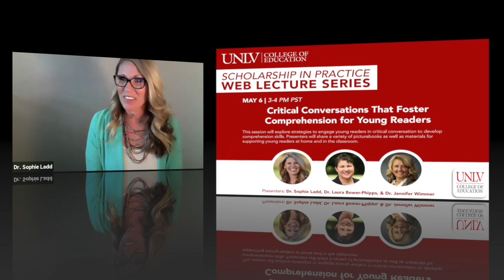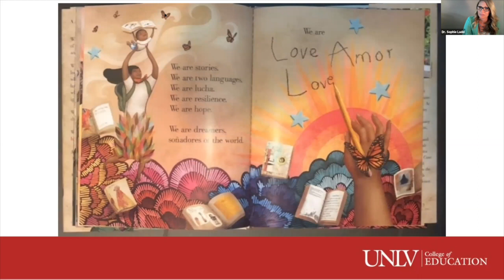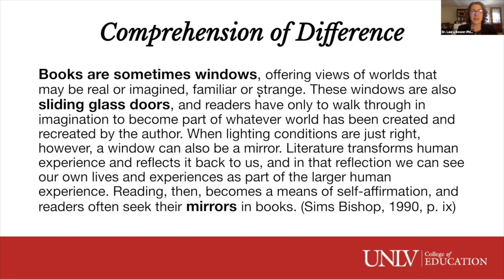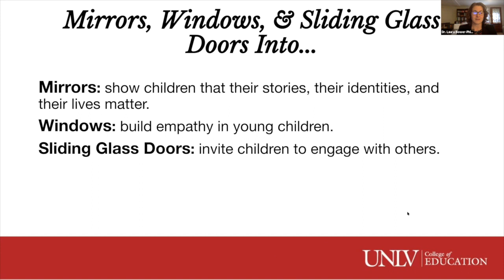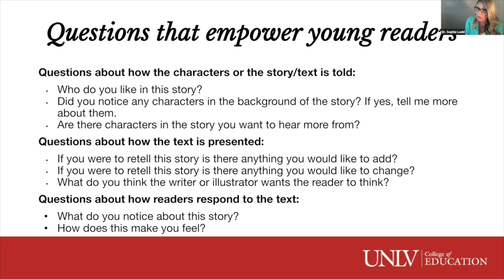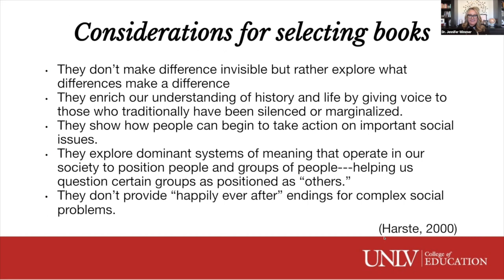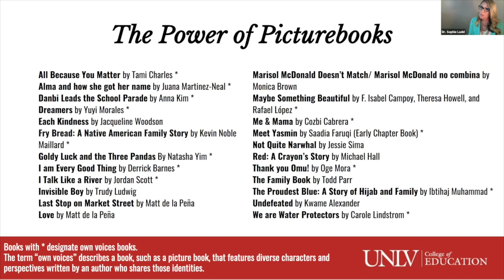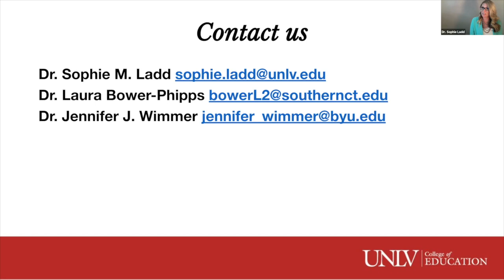Critical Conversations That Foster Comprehension for Young Readers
UNLV College of Education Scholarship In Practice Web Lecture Series.

Critical Conversations That Foster Comprehension for Young Readers | May 6, 2021 | 3 PM to 4 PM.

Sophie Ladd, Ph.D. | Assistant Professor in Residence @Teaching and Learning - UNLV College of Education

Laura Bower-Phipps, Ph.D. | Elementary Education Coordinator / Professor @Curriculum and Learning - Southern Connecticut State University

Jennifer Wimmer, Ph.D. | Associate Professor @david O. Mckay School of Education - Brigham Young University